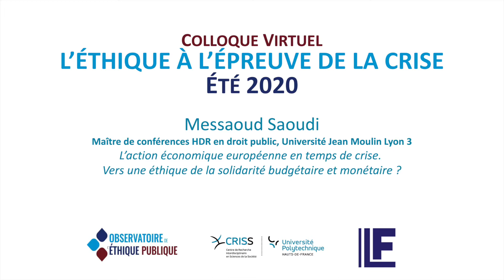L’action économique européenne en temps de crise. - M.Saoudi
Messaoud Saoudi
Maître de conférences HDR en droit public, Université Jean Moulin Lyon 3
L’action économique européenne en temps de crise.
Vers une éthique de la solidarité budgétaire et monétaire ?